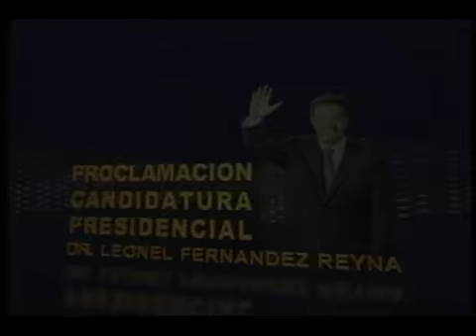RAMÓN ORLANDO, SERGIO VARGAS Y FERNANDITO VILLALONA PLD LEÓN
Ramón Orlando, Sergio Vargas y Fernando Villalona participan en el acto de proclamación del doctor Leonel Fernández candidato presidencial por el PLD, 18 agrupaciones políticas y más de 300 movimientos de apoyo.
Este canal crea y difunde vídeos en apoyo a la candidatura presidencial del doctor Leonel Fernández.
Este canal forma parte de la Plataforma YouTube, recurso de comunicación utilizado  por primera vez, de manera estructurada, por un partido político en República Dominicana.
Este canal, dentro de la fiesta democrática que deben ser las campañas electorales, se expresa con altura y respeta a todos los candidatos opositores; pero responde creativamente en el escenario audiovisual,  las mentiras, inventos y falacias de los pepehachistas con imágenes reales de sus conductas en la sociedad y la política.
Esta labor es realizada por un equipo integrado al Comité Nacional de Campaña del Partido de la Liberación Dominicana (PLD), a través de la Dirección de Comunicaciones.
Las creaciones de vídeos cuentan con la participación de escritores y artistas que forman parte del Frente Cultural Dominicano y la Plataforma Cultural Morada, y cuyo trabajo consiste en aportar ideas y contenidos para los audiovisuales de la Plataforma YouTube.
MÚSICA Y CONTAGIOSA ALEGRÍA PARA PROCLAMAR AL DOCTOR LEONEL FERNÁNDEZ

Los máximos exponentes de los principales ritmos musicales del país coincidieron en el Palacio de los Deportes Virgilio Travieso Soto durante el acto de proclamación del doctor Leonel Fernández, como candidato presidencial del Partido de la Liberación Dominicana (PLD) para optar por un segundo período de gobierno.
No pudo ser mejor la portada de la oferta musical, la reina del merengue típico, Fefita la Grande, irrumpió con su contagioso ritmo, que despertó la histeria colectiva en decenas de miles de militantes y simpatizantes del PLD reunidos en el lugar.

Así vino al escenario la magia del acordeón en figura de mujer, a lo que ella pone un toque especial con un derroche de sensualidad y cadencia, que incita hasta al más impávido de los mortales.

Una multitud entusiasta, borracha de delirio y de pasión, aplaudió sórdidamente cada tema, cada actuación de la merenguera, y no faltaron quienes desde las alturas de las graderías cedieron a la irresistible tentación de la reina del acordeón.

Como si pretendieran llegar al cielo el público recibió al príncipe de la bachata, Frank Reyes, quien derrochó sus mejores temas musicales para llevar al éxtasis a una muchedumbre abandonada al gozo y el disfrute colectivo de una inolvidable velada musical.

Más adelante, Kiko Rodríguez, "el presidente típico", se hizo dueño de escenario y regaló al público lo mejor de su arte de música típica.

El sofocante calor competía con el delirante entusiasmo, sin embargo no detuvo el goce en el Palacio de los Deportes, convertido en fiesta popular en la proclamación de la candidatura a la reelección del presidente Leonel Fernández.

Pero, aun faltaba más. Llegó Omega a detonar una potente descarga de música urbana o merengue de calle, que puso un punto culminante a la parte artística de entrada, mas no así a la alegría.

Entre los artistas presentes estuvieron Ileana Reynoso, Ramón Orlando Valoy, Fernando Villalona, Omega, El Lápiz Conciente, Frank Reyes, Fefita la Grande, y muchos más que veremos por este canal.
Este segmento fue preparado por la Plataforma Cultural Morada.